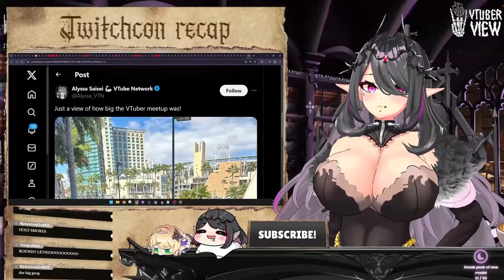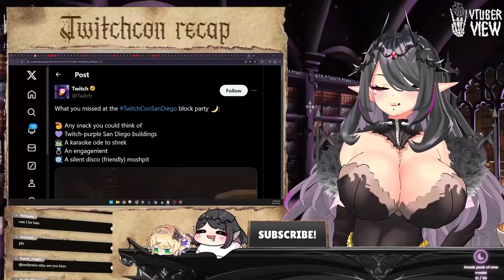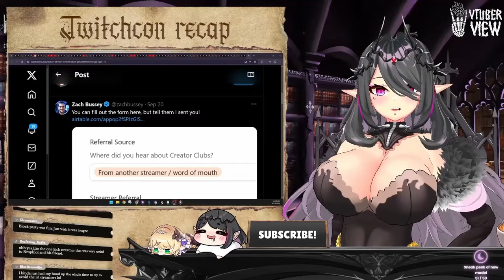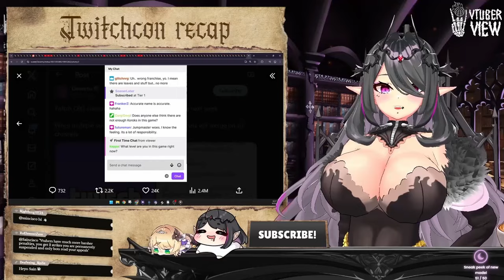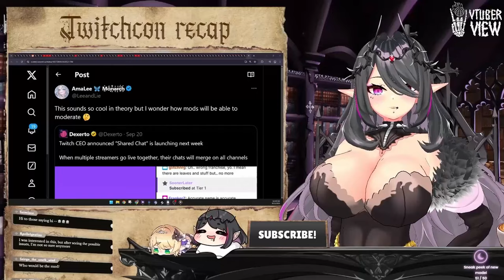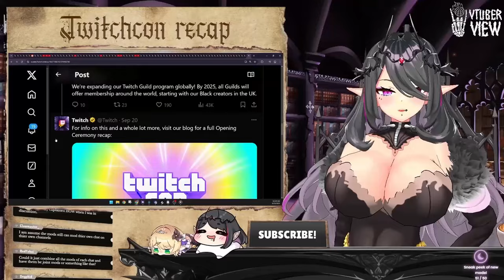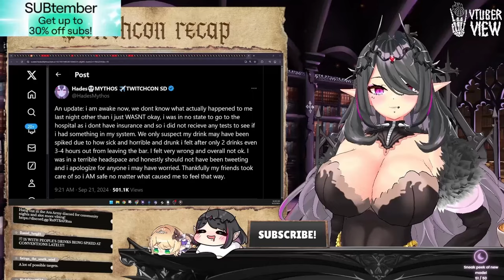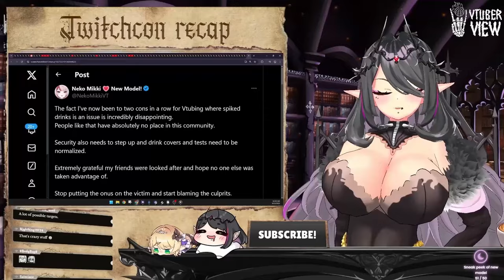Twitchcon 2024 Recap - Spiked Drinks?!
Twitchcon 2024 had plenty of updates, events and special Vtuber moments! Unfortunately all the festivities were not as they seemed since several creators drinks were spiked! Let's recap Twitchcon and discuss what happened!